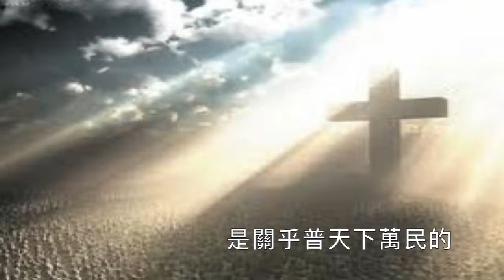在伯利恆之野地裡(男高音Liwei He)#